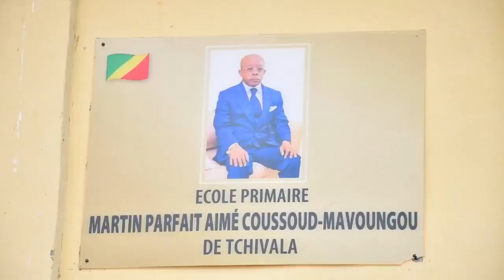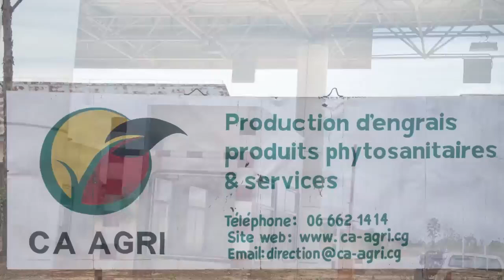VISITE INFRASTRUCTURE ROUTIÈRE POINTE NOIRE DOLISIE